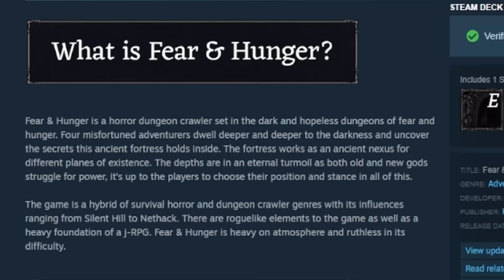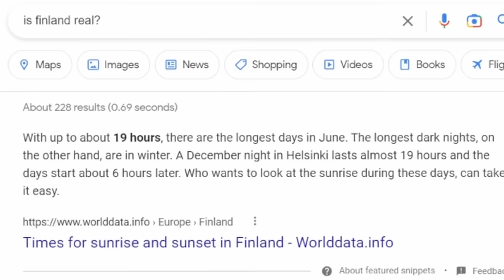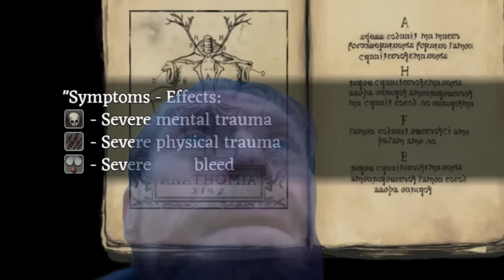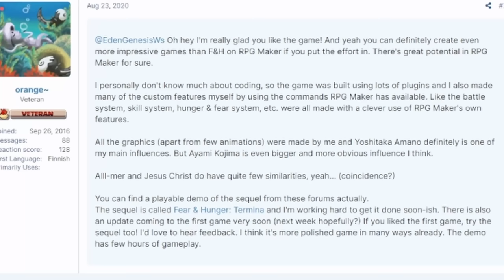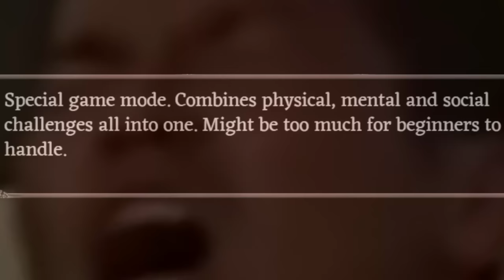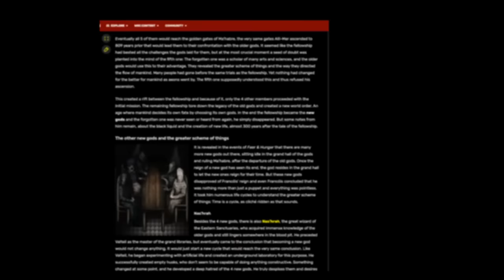"FEAR & HUNGER" The Most WTF Game I’ve Ever Played.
Fear and Hunger one of the most cruelest and WTF games I have ever played! Just in time for the release of Fear & Hunger 2: Termina. A RPGMaker JRPG inspired survival Horror Dungeon Crawler game that I love and would like to share and explain with y'all.